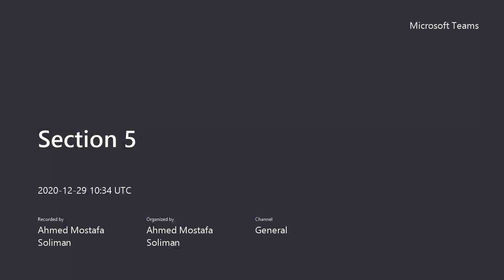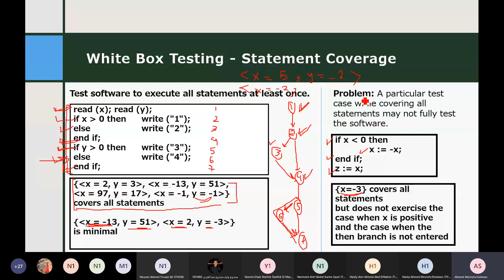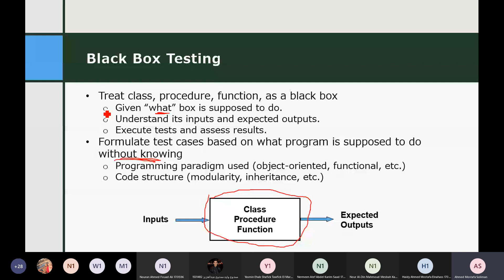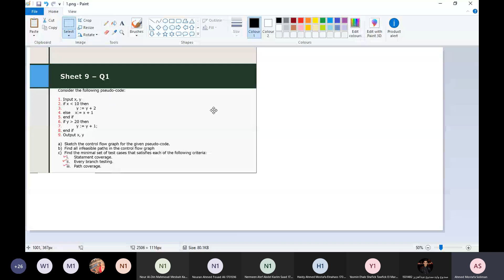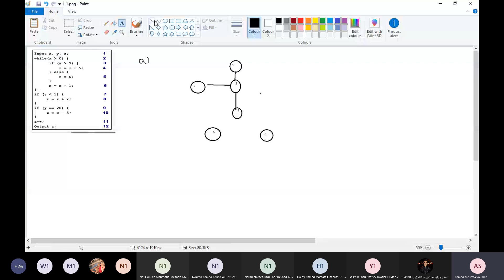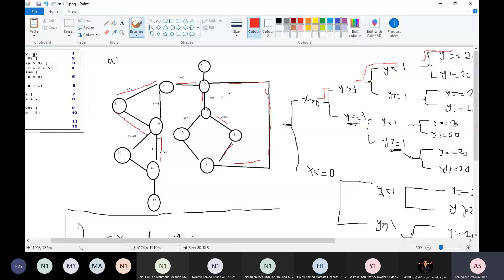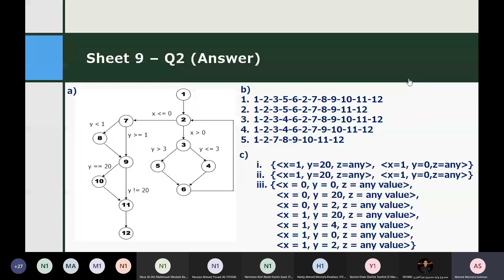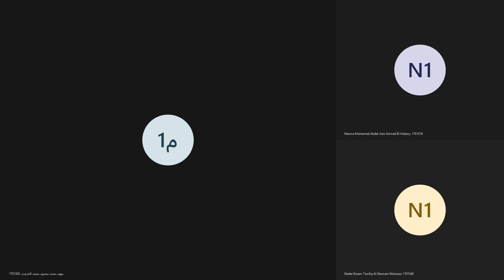CSE321 - Software Engineering Tutorial (9)